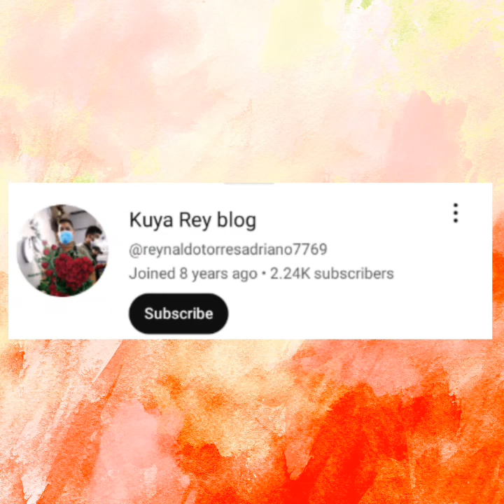bridal bouquet artificial DIY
artificial white bridal bouquet